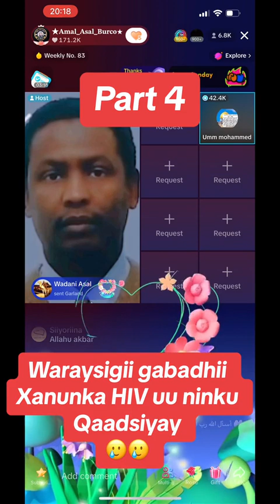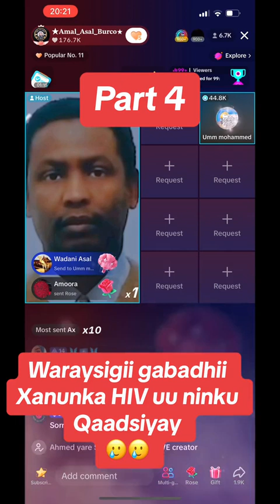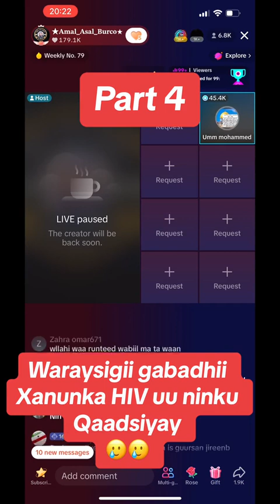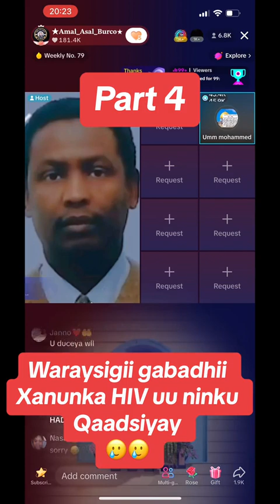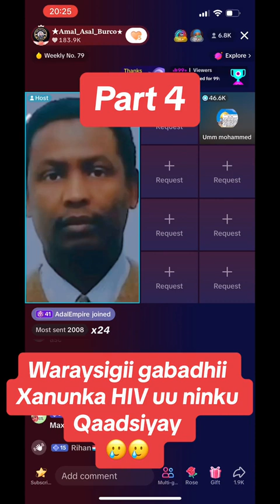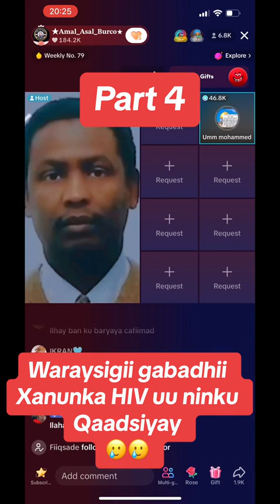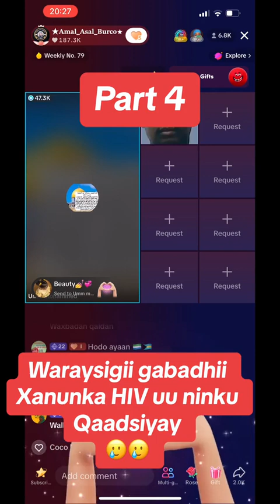Part4 Waraysigi gabadhi iXanuunka uu ninku Qaadsiyay💔🥹